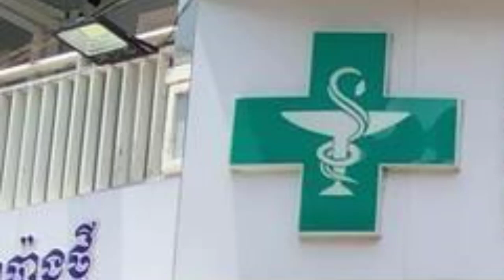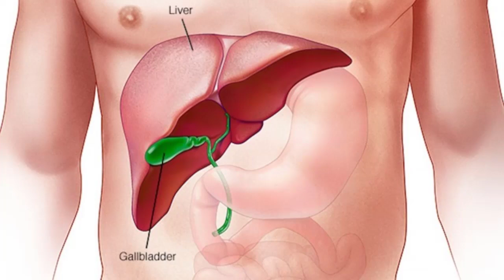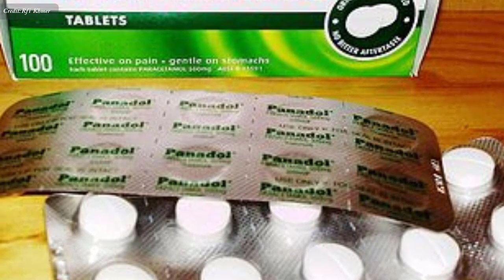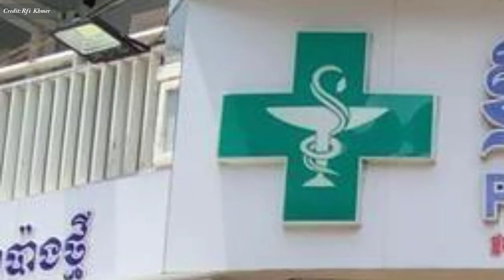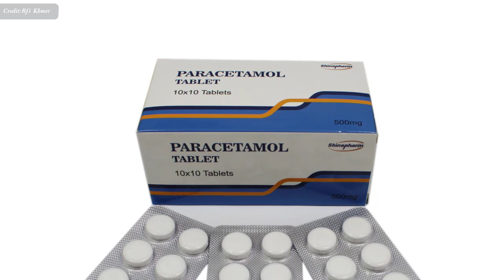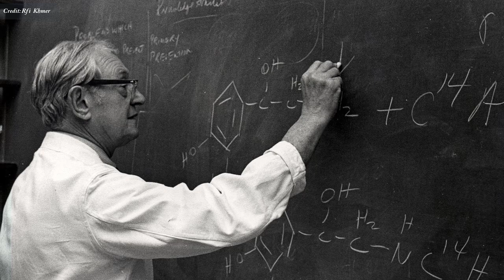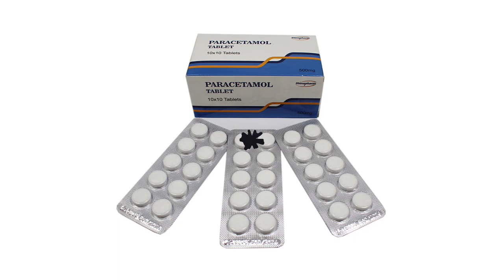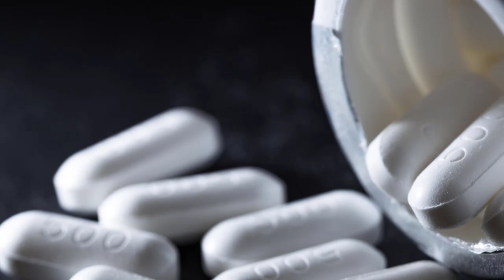ថ្នាំ​ប៉ារ៉ាសេតាម៉ុល ៖ សូម​ប្រយ័ត្ន កុំ​ប្រើ​ហួស​កំរិត​ , Paracetamol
In this video we want to show you about ថ្នាំ​ប៉ារ៉ាសេតាម៉ុល ៖ សូម​ប្រយ័ត្ន កុំ​ប្រើ​ហួស​កំរិត​ , Paracetamol , SUCCESS REVEAL

Paracétamol និង​គ្រោះ​ថ្នាក់​​នៃ​ការ​ប្រើ​ប្រាស់​ហួស​កំរិត សូម​ស្តាប់​ អៀង សុខម៉ិញ និង​បទ​អន្តរាគមន៍​របស់ អ្នកស្រី ​ឱសថការី ឃុន វ៉ារី នៅ​ក្រុង Torcy ជាយ​ក្រុង​ប៉ារីស និង​ជា​ប្រធានកិត្តិយស​សមាគម​ឱសថការិនី និង​ឱសថនិស្សិត​ខ្មែរ​នៅ​ប្រទេស​បារាំង។

✮✮✮✮✮ Enjoy!

✡ ABOUT US ✡
.: Why We create SUCCESS REVEAL channel :.
1. To inspire, Motivate, create new entrepreneur
2. Share Business knowledge, Entrepreneurship, Success
3. Free Business Education Online